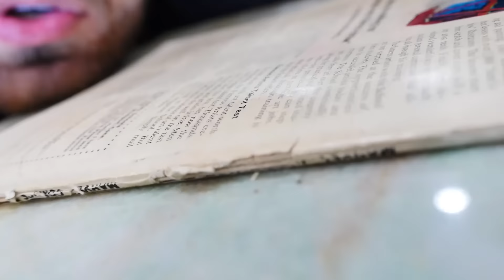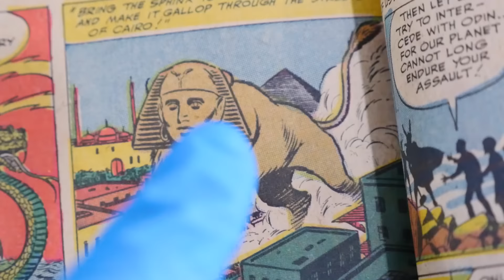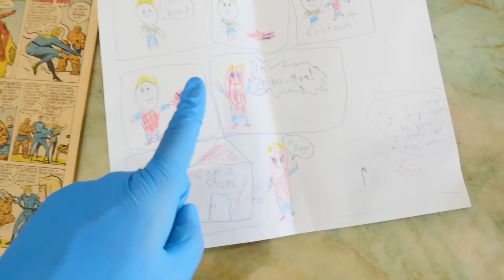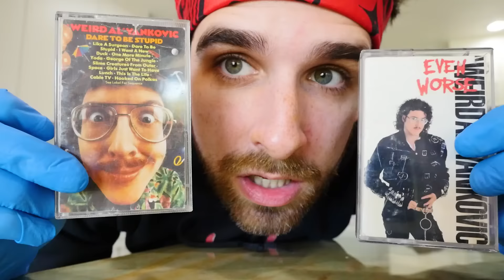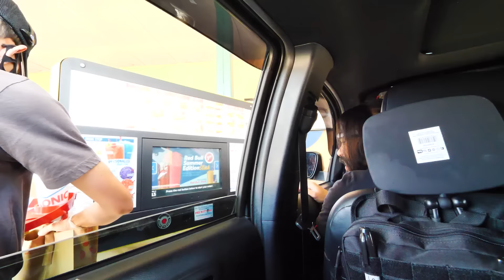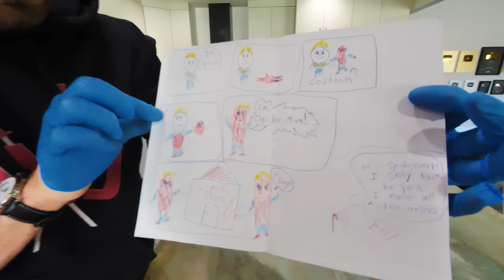WE TRICK MELVIN Into Finding Clues on Chad & Vy! Funny Pranks & Impossible Truck Hacks on Friends!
After Chad Wild Clay made the video "CWC vs DANIEL's DOG Puppet Douglas! I Pretended to be in a Star Wars Battle Royale 24 Hour Challenge", Vy Qwaint created "CHAD & VY vs Hacker for Safe House Location! Regina & Daniel Puppet Battle PZ Funf in Funny Moments, Melvin PZ9 tricked us into making "CHAD & VY Join My YouTube Channel for Spy Ninjas vs PZ9 in 24 Hour Extreme Best Friend Challenges!", and Daniel uploaded "REGINA & HACKER PZ2 Are Best Friends? Daniel Undercover in Disguise with Puppet on Funny Challenge!" to the Exposing Project Zorgo YouTube channel, Regina learned about a Top Secret Project Zorgo box and thinks what's inside could help stop the upload. Vy finds out she has to sneak into the Project Zorgo headquarters and take another secret box without getting caught by Burnface or PZ76. Can Regina get the box to the safe house in time while being trapped by hackers? Thankfully the mission was a success and the hatch computer stopped uploading the clues as to where we live! Perlita the mysterious hacker hatch girl arrives at the safe house and comes back with a bunch of Chad and Vy's old 1980's and 1990's technology like flip phones, walkmans, VHS tapes and more. How did she get Chad and Vy's old stuff? On Vy's flip phone we find out that she had a secret best friend. Now we need to figure out more about Vy's past and who her old best friend was! Unfortunately, the only way we can complete this mission is with the help of Melvin PZ9. Hopefully, he doesn't betray the Spy Ninjas again!

Watch my friend’s awesome videos:

123 GO! - SMART KITCHEN HACKS TO MAKE YOUR LIFE EASIER || Funny Cooking Tips by 123 GO!

ZHC - Customizing An iPad In 10 Hours, 1 Hour, 10 Minutes, 1 Minute & 10 Seconds - Challenge (Giveaway)